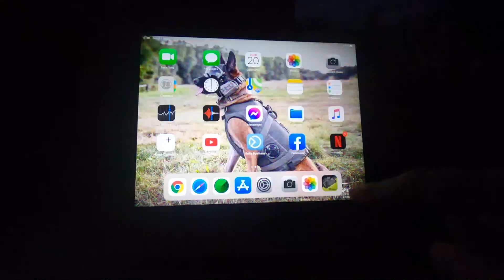Présentation et Test du Monoculaire Vision Thermique NUM'AXES par la K9MP en exercice opérationnel.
K9MétierPassion : Partager & échanger .🇫🇷 🇺🇸 🇪🇺

# Maitre de chien : Bien plus qu'un Métier une passion